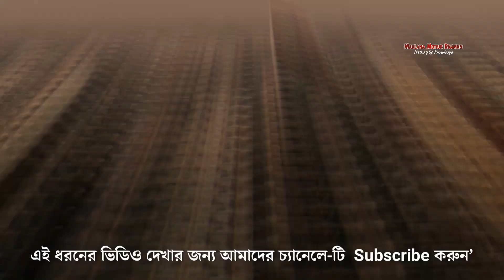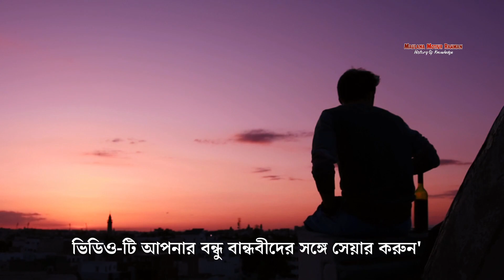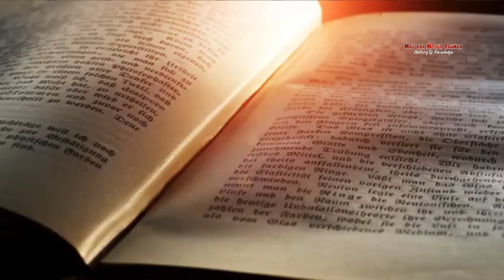ক্ষুদিরামের ফাঁসীর বিস্তারিত কাহিনী | history of khudiram bose